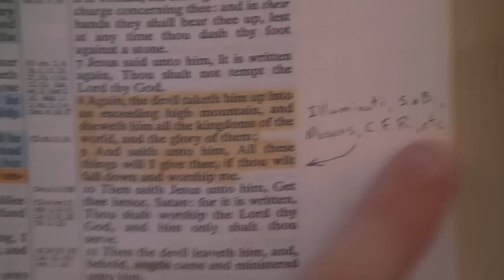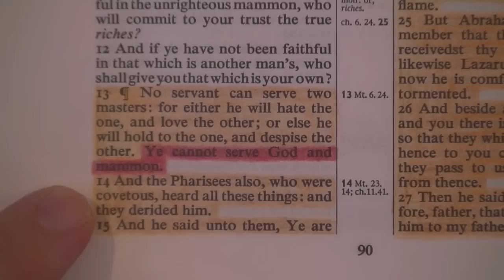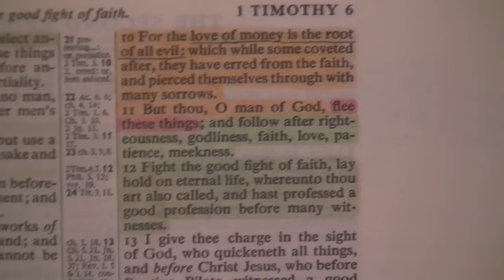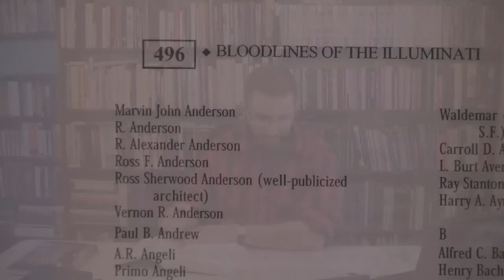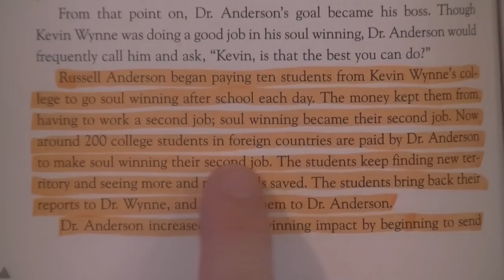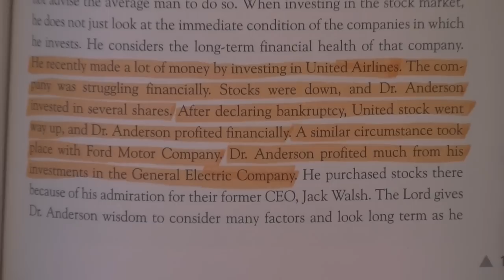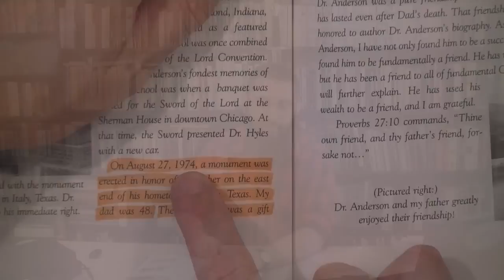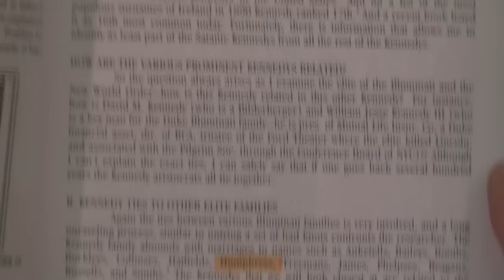Is Anderson A Member Of The Illuminati?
Some interesting facts which my wife and I recently uncovered...